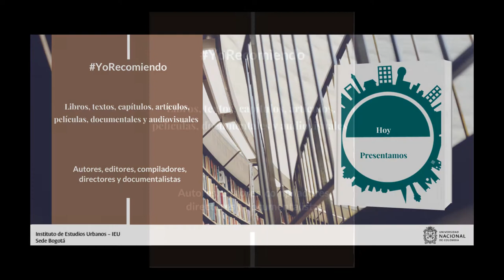YoRecomiendo La métrica de lo intangible: del concepto a la medición de la discriminación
El docente Jesús Rodríguez Zepeda, de la Universidad Autónoma de México, recomienda su libro La métrica de lo intangible: del concepto a la medición de la discriminación, publicado en 2019 y escrito junto con la profesora Teresa González Luna Corvera.